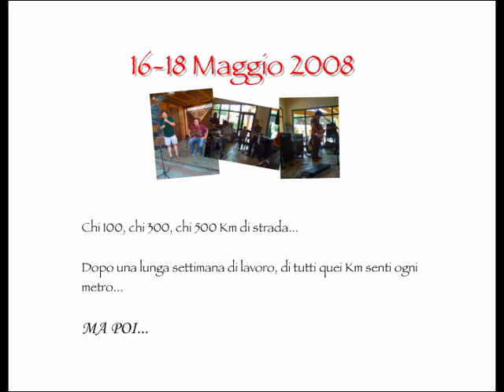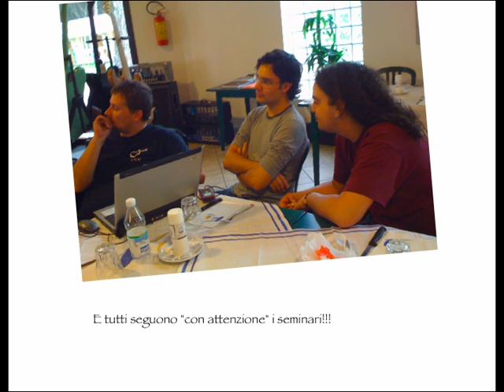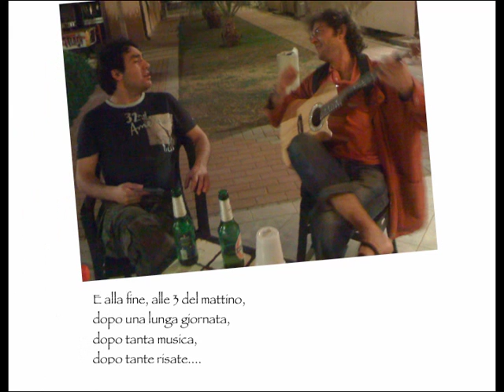Grappa Guitar Camp 2008 - Grosseto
Grappa Guitar Camp 2008 - Nona edizione della manifestazione inventata da Frank Varano.
Tre giorni immersi nella musica e nell'amicizia.